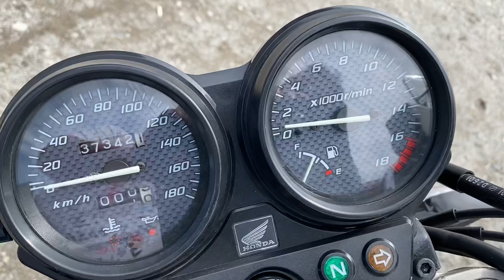ホーネット250始動動画